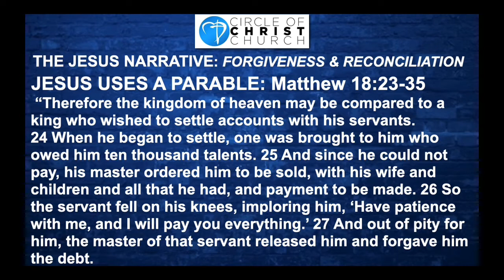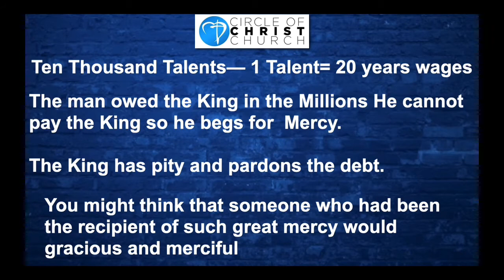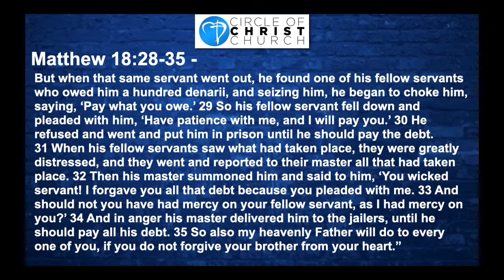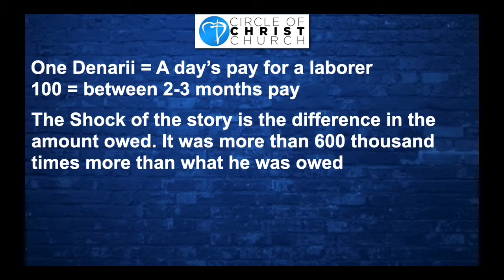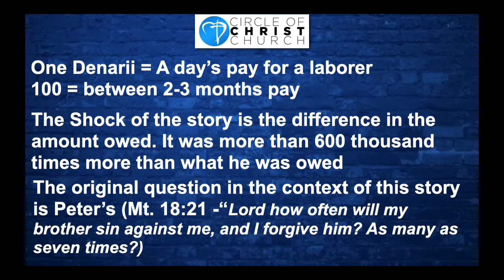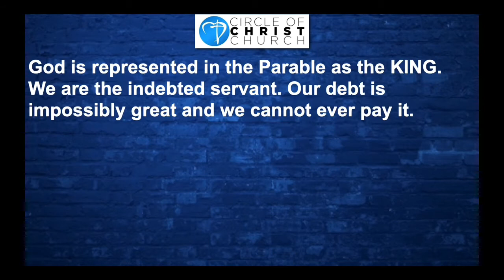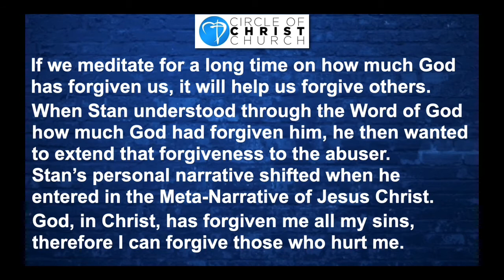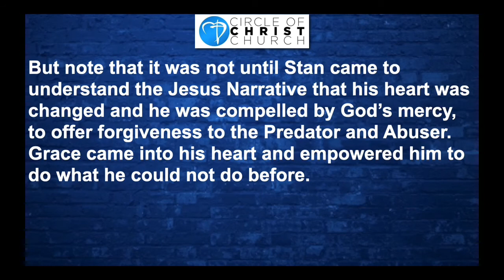Wednesday Morning Devotions 06/29/22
The Reconciling Community: Jesus Narrative